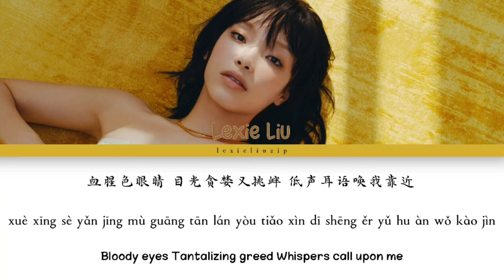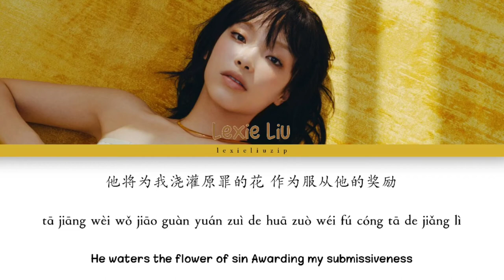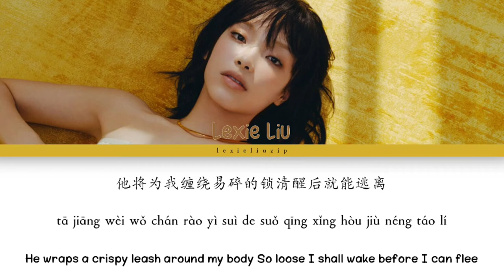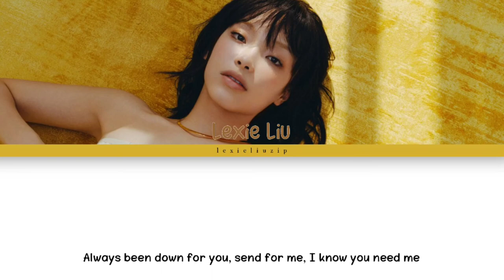LEXIE LIU - DIABLO color coded lyrics (chi/pin/eng)